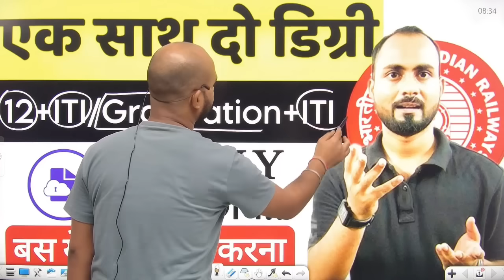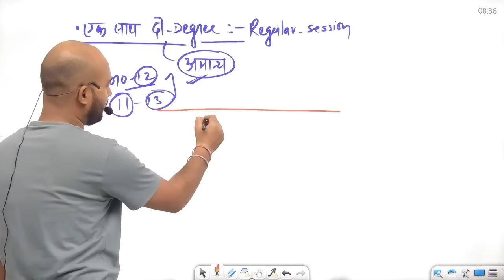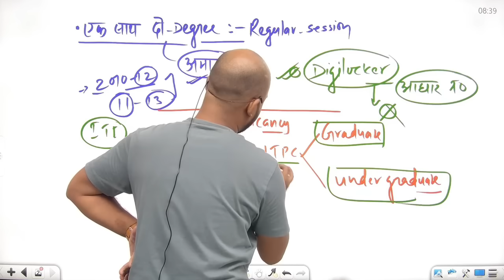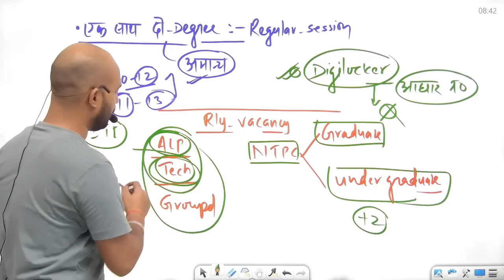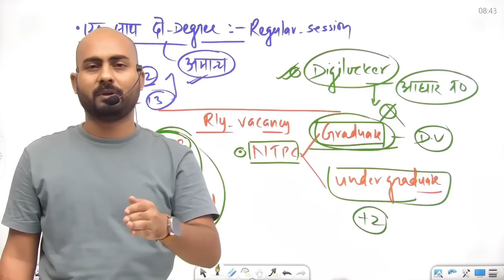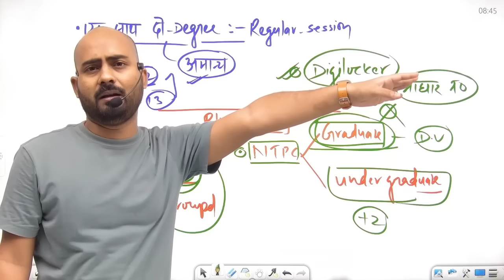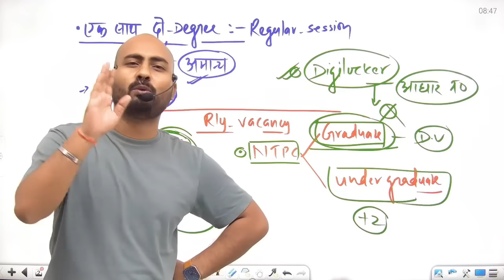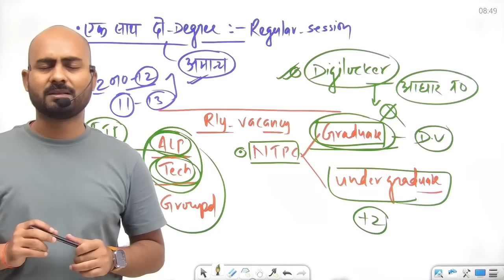एक साथ दो डिग्री-घबराहट और बचैनी 😞|क्या Digilocker आपके हौसलों को मात देगा ?RRB Aadhar Verification